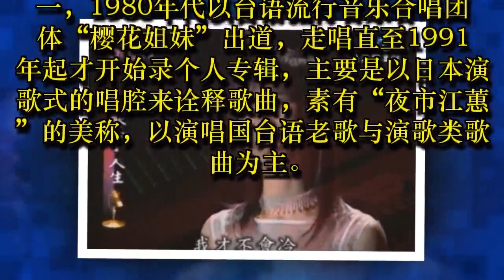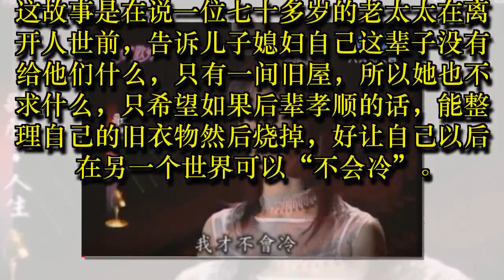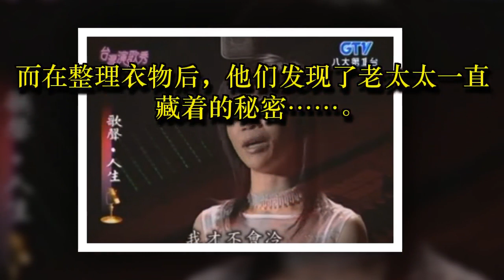孝顺的人才能得到！詹雅雯泪唱《阿母的恩情》 发现“母亲旧衣物的秘密”却再也来不及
詹雅雯一直都是台语歌坛的代表女歌手之一， 1980年代以台语流行音乐合唱团体“樱花姐妹”出道，走唱直至1991年起才开始录个人专辑，主要是以日本演歌式的唱腔来诠释歌曲，素有“夜市江蕙”的美称，以演唱国台语老歌与演歌类歌曲为主。